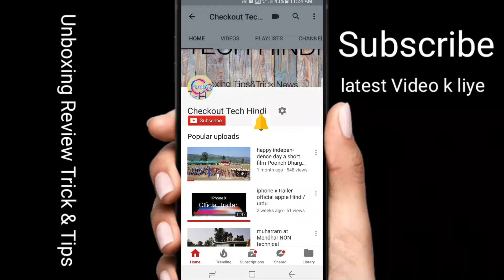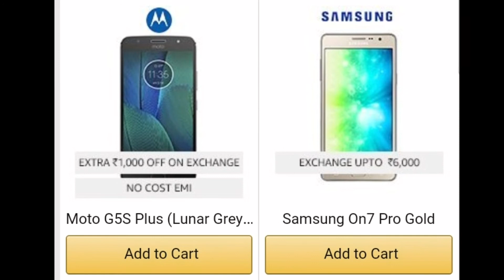Flipkart amazon pre diwali sale Hindi/urdu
Amazon and Flipkart, two giants in e-commerce sphere in India, are set to lock horns yet again well before Diwali.
Amazon-Flipkart get into another pre-Diwali sale duel, here are the best deals on offe

In its pre-Diwali sales, Flipkart is giving lucrative deals to its customers under its ‘Festive Dhamaka Days’ from October 5 to October 8. Amazon India, on the other hand, has begun its ‘Great Indian Festival’ sales from October 4 that ends on October 8.